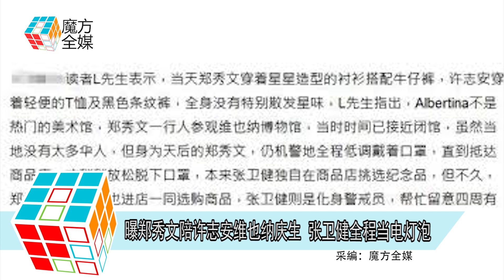2019-08-13 曝鄭秀文陪許志安維也納慶生 張衛健全程當電燈泡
天后鄭秀文
早前完成13場紅館演唱會後
和老公許志安以及好友張衛健夫婦
去了英國旅行度假
順便慶祝自己和許志安的生日
許志安生日在8月12號
而鄭秀文的生日就在19號
當時夫妻倆在英國下飛機後
就被路人拍到甜蜜手挽著手一起走 非常恩愛
看來感情問題已經雨過天晴